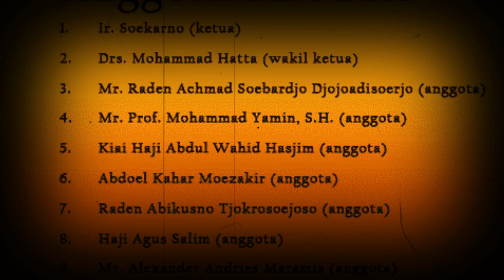Terbukti Nyata Menurut Catatan Sejarah, Inilah Jawaban Kenapa PRESIDEN INDONESIA Selalu Orang Jawa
Bangsa yang besar dan bermartabat  tidak terlepas dari siapa yang menjadi pemimpinnya, dan bagaimana cara memimpin bangsa itu. Indonesia merupakan kelanjutan dari Nusantara, dengan warisan sejarah dan budaya yang begitu kompleks dari kerajaan-kerajaan yang pernah ada di Nusantara. Seperti Majapahit, Singosari, Sriwijaya, Mataram Kuno, Samudera Pasai, Kutai Kertanegara, Kesultanan Demak, Mataram, Banjar, Sambas, Bone, Ternate, Tidore dan lain sebagainya. Dengan demikian wajar jika diawal kemerdekaan Indonesia perdebatan tentang asas yang sesuai nilai, kultur dan watak nusantara begitu pelik dan menguras pikiran dari para founding fathers Republik ini. Sebagai bangsa yang multikultural, pluralis, dan demokratis sudah sewajarnya siapapun, dari suku manapun, dan kuturunan siapapun boleh memimpin bumi pertiwi ini.